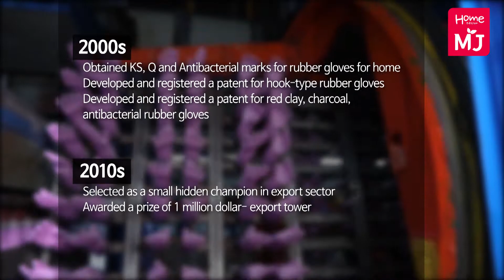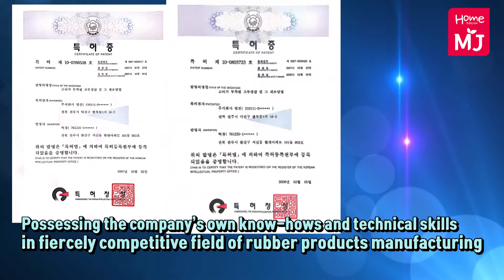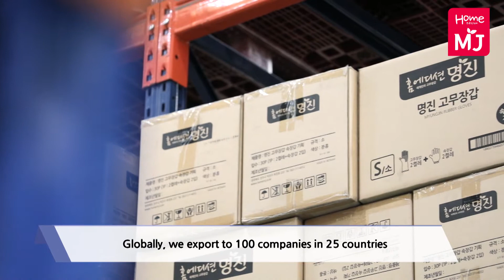Expo 2020__ RUBBER GLOVES (Company & Products Introduction)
Product Features:
▶ RUBBER GLOVES WITH HOOK
▷ RUBBER GLOVE WITH TWO TONE COLOR
World's first hook-type rubber gloves
A patent has been obtained to manufacture the gloves only by MyungJin Co., Ltd. Which are kept sanitary and convenient with a hanger loop attached on them.

Convenience&Space Utiliaztion
Hook-Type rubber gloves are easy to hang and keep anywhere with a loop attached on them, which can provide an optimized space to utilize the kitchen.

An attached loop keeps them in a hygienic condition
Hands can be protected in a hygienic condition with a loop attached on the rubber gloves to make the glove dried and the air ventilated well.

Rubber gloves of Loess&charcoal have a proven effect against bacteria
They have excellent anti-bacterial effect with the Loess and charcoal added up to them. The use of elastic natural rubber allows users to feel comfortable in wearing the gloves.